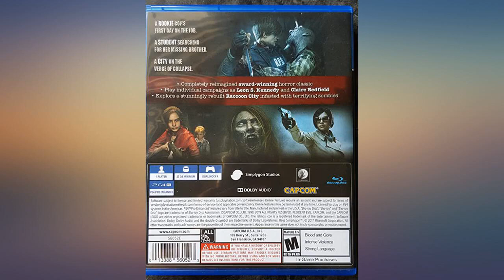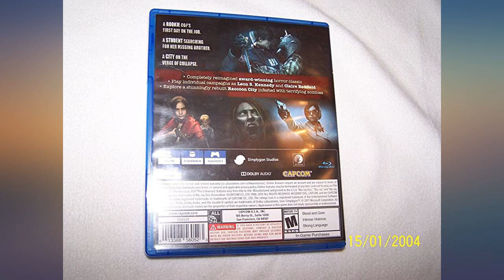Resident Evil 2 - PlayStation 4 review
Main Features:
A spine-chilling reimagining of a horror classic - Based on the original PlayStation console release in 1998, the new game has been completely rebuilt from the ground up for a deeper narrative experience. A whole new perspective – New over-the-shoulder camera mode and modernized control scheme creates a more modern take on the survival horror experience and offers players a trip down memory lane with the original gameplay modes from the 1998 release.. Terrifyingly realistic visuals – Built on Capcom’s proprietary RE Engine, Resident Evil 2 delivers breathtakingly photorealistic visuals in 4K whilst stunning lighting creates an up-close, intense and atmospheric experience as players roam the corridors of the Raccoon City Police Department (RPD).. Face the grotesque hordes – Zombies are brought to life with a horrifyingly realistic wet gore effect as they react in real time taking instant visible damage, making every bullet count.. Iconic series defining gameplay – Engage in frenzied combat with enemies, explore dark menacing corridors, solve puzzles to access areas and collect and use items discovered around the environment in a terrifying constant fight for survival